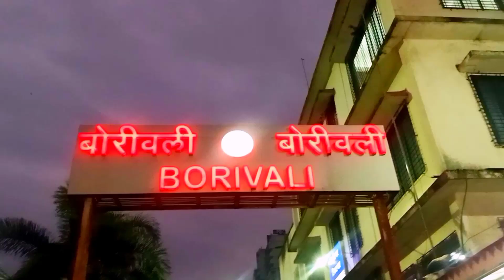Travel vlog borivali to nallasopara in Virar local 🚃||Halat kharab 🤕😔|train full of crowd 😅vlog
In this video I am going to show you how travel from borivali to nallasopara everyday and the sort of struggle we have in local train 🚃